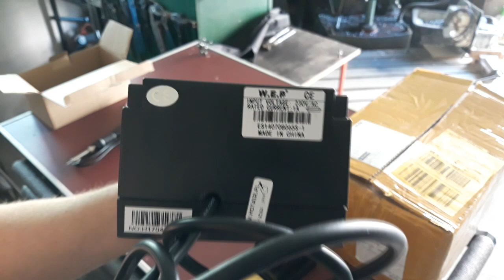Budowa tokarki CNC #1 (CNC Lathe build) - elektronika, silniki krokowe, sterowanie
Budowa maszyny CNC część 1 - elektronika, silniki krokowe, sterowanie
Ten film przeznaczony jest dla osób które chciały by zacząć swoją przygodę z maszynami CNC ale nie mają do tego podstaw. Chciałbym przekazać Ci moje spostrzeżenia, wiedzę i to czego się o nich dowiedziałem. W kolejnych częściach będę budował już maszynę CNC więc będziesz mógł lub mogła zobaczyć co należy wziąć pod uwagę przy budowie takiej maszyny.